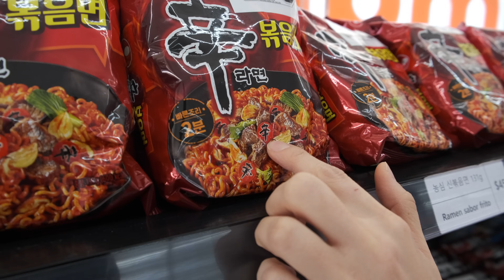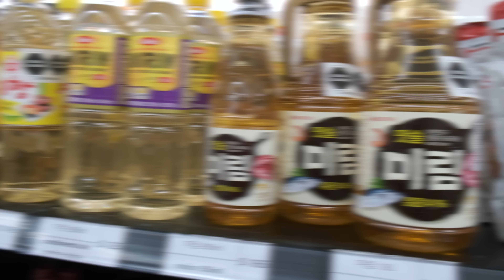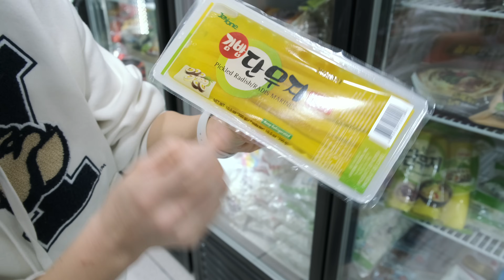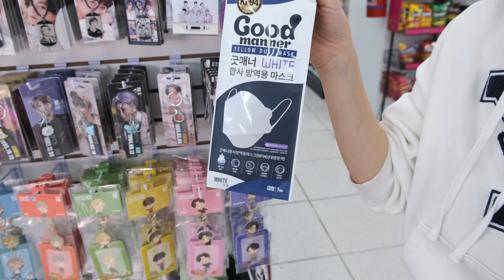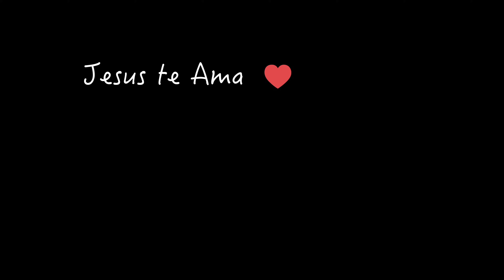Que Comprar en las Tiendas CoreanaㅣGuia de Compras Productos Coreanos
Hola todos!
Hoy quiero mostrarles muchos productos coreanos que pueden encontrar en las tiendas coreanas y también explicarles de algunos pruductos que son indispensable para preparar comida coreana😋

👩‍🏫 La frase de hoy : hangug eumsig = comida coreana = 한국 음식

Vigencia : Hasta el día 18 de Febrero del 2022

✈️ Envio Nacional

Dirección de la tienda física en Guadalajara:
PLAZA BONITA local C-9
Av. México 3370, colonia Monraz, 44670 Guadalajara Jalisco
Lunes a Sábado 10:30 a 20:00
Domingo 11:00 a 20:00